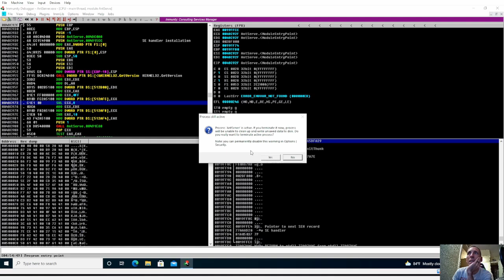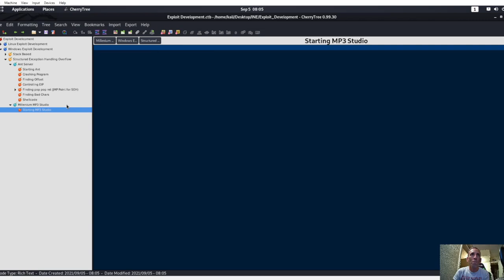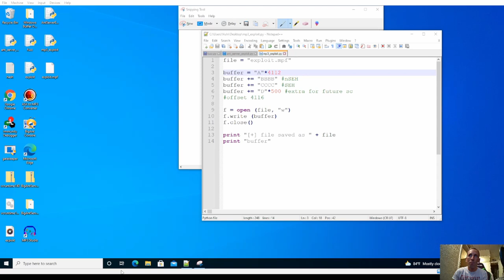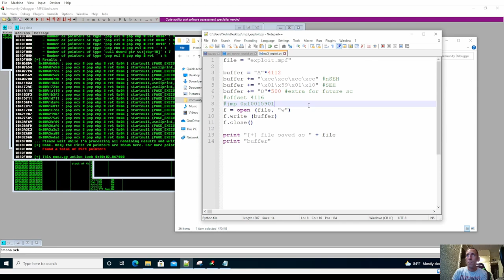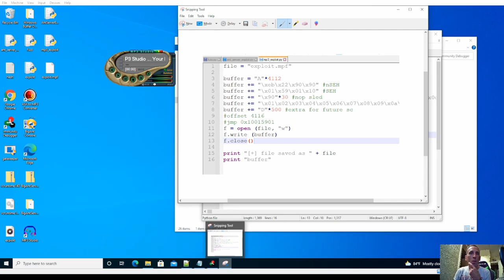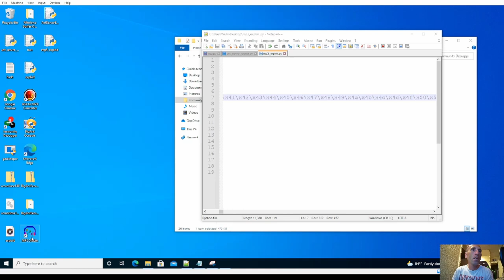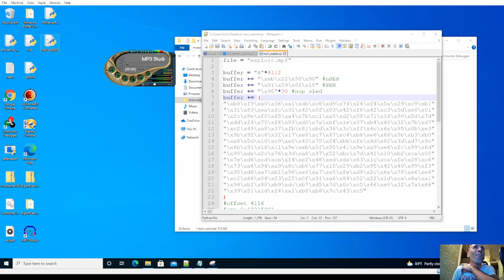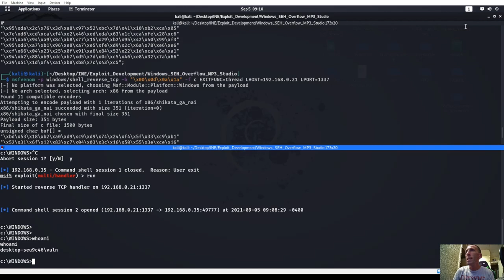Exploit Development: MP3 Studio (Windows SEH Overflow)